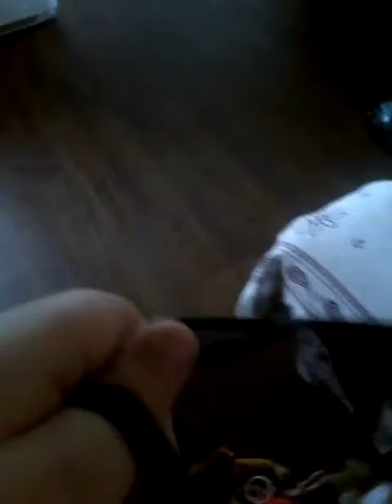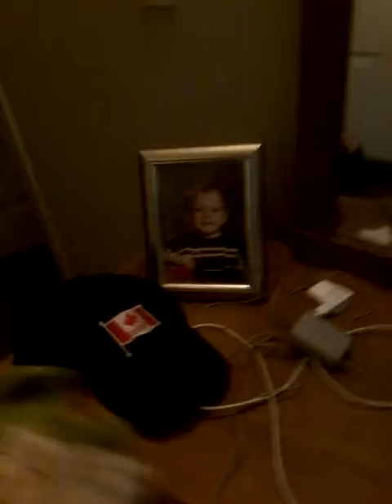Pink Panther part 2